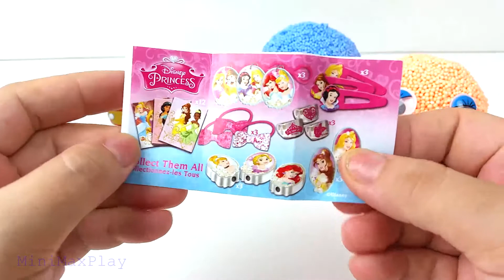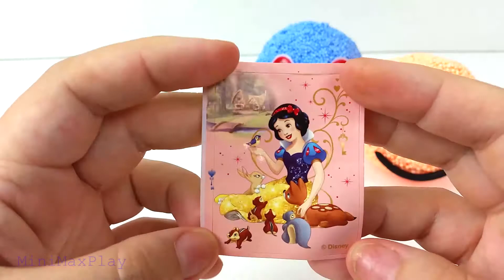Learn Colors Play Doh Modelling Clay Boy Girl Animals Star Heart Molds Surprise Toys for Kids Rhymes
Learn Colors Play Doh Modelling Clay Boy Girl Animals Star Heart Molds Surprise Toys for Kids Nursery Rhymes

Learn Colors M&M Candy Surprise Toys for Kids Pj Masks Disney Princess Hulk Cars 3 Mcqueen Play Doh

Learn Colors Disney Princess Play Doh Cups Surprise Toys for Kids Merida Belle Snow White Rapunzel